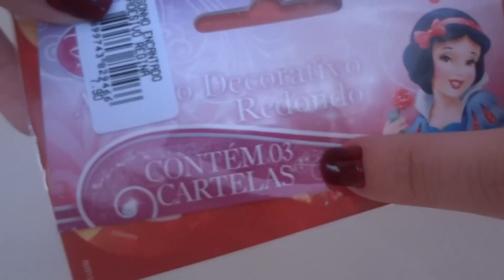Como fazer uma festa SIMPLES, BONITA E BARATA! (Tema Branca de Neve) Parte 2